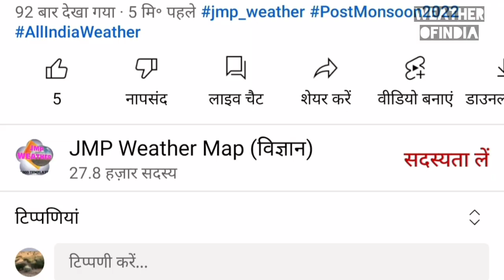8से 27दिसंबर तक20day RainFall Forecàst Map All India मध्य भारत में4 दिन बाद तेज बारिश।तुफानMandous !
8 से 27 दिसंबर तक/20 Day RainFall Forecàst Map All India/मध्य भारत में 4 दिन बाद तेज बारिश !
उत्तर भारत WD /  दक्षिण भारत तुफान Mandous!